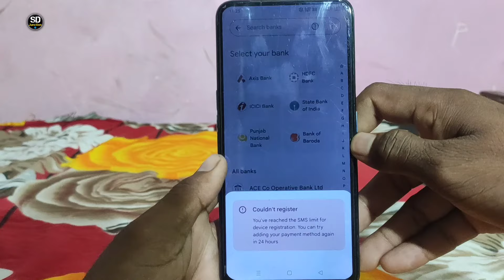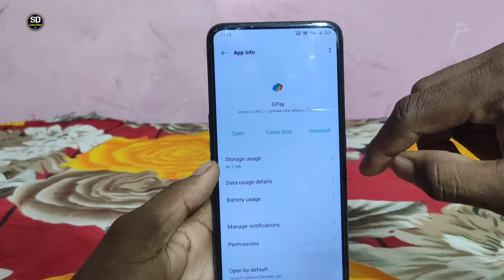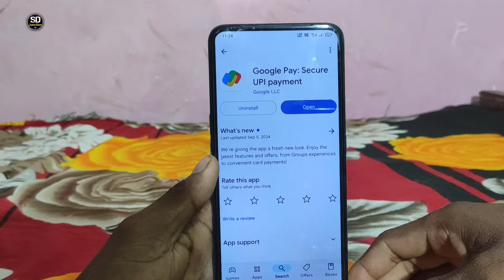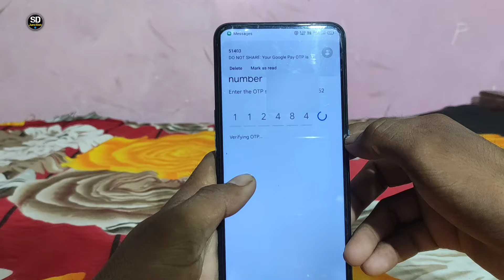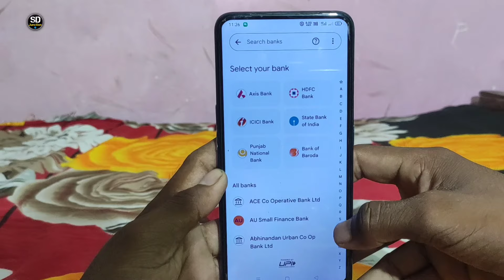Google pay couldn't register problem | Gpay bank activation problem | Gpay bank add problem solution